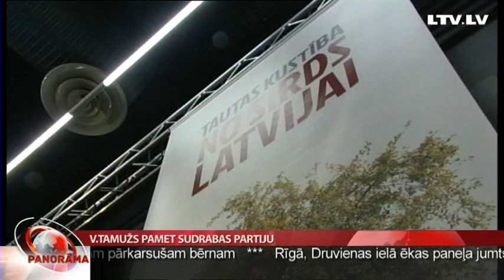V.Tamužs pamet Sudrabas partiju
Uzņēmējs Viesturs Tamužs, kurš bija viens no redzamākajiem Ingunas Sudrabas vadītās partijas “No sirds Latvijai” biedriem, nepiedalīsies Saeimas vēlēšanās  un pārmet partijas finansēšanu "no nezināmiem avotiem” . Saskaņā ar Latvijas televīzijas rīcībā esošo informāciju, Sudrabas partijas vēlēšanu sarakstu galvgalī tikuši cilvēki, kuri iepriekš pabijuši jau vairākās partijās. Kuri tie ir, noskaidrojusi Madara Līcīte.